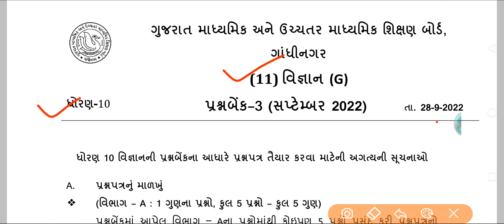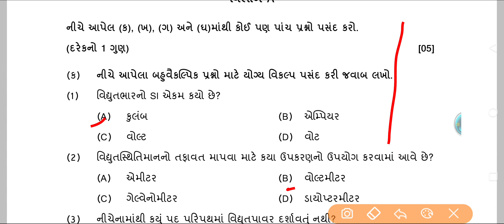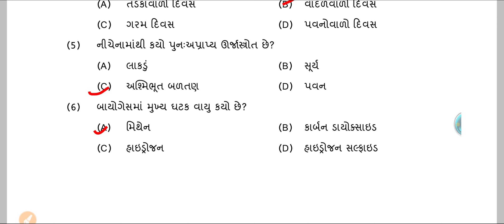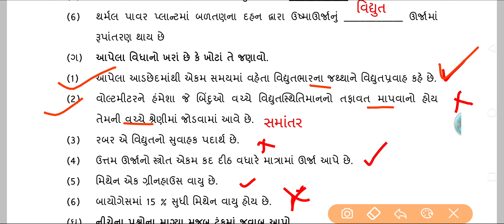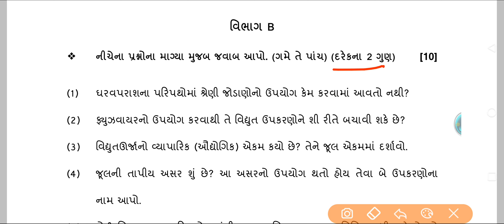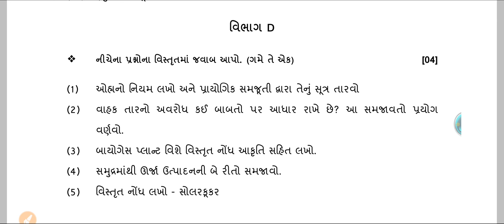std 10 science Ekam kasoti solution saptemabr 2022 | Dhoran 10 vigyan Ekam kasoti solution 2022